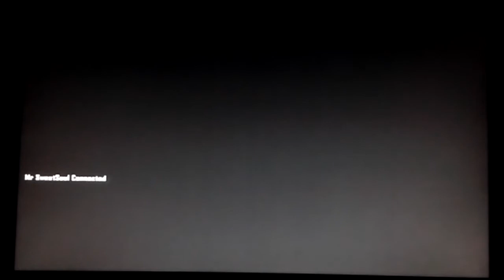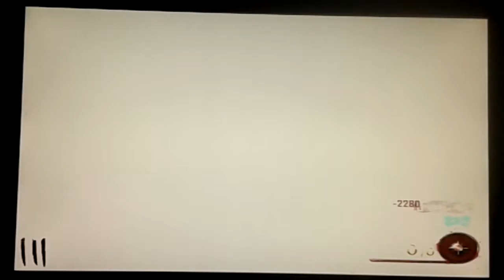Mob of the dead ep.1